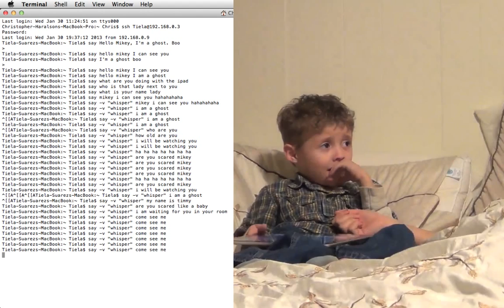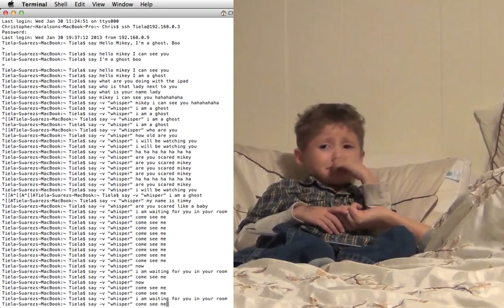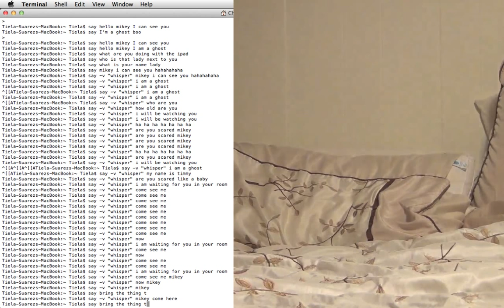My 5-year-old Son Gets Hacked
I hacked into my wife's MacBook while my 5 year old son was using it to watch TV. Then, I made the computer talk to him by taking control of the computer's text-to-speech feature. He didn't take it too seriously at first but, after a few minutes of creepy phrases, I was able to convince him that a ghost was trying to contact him through the computer. His reaction is priceless.